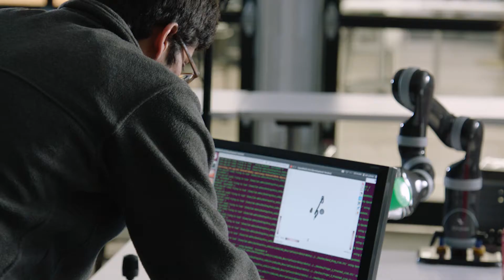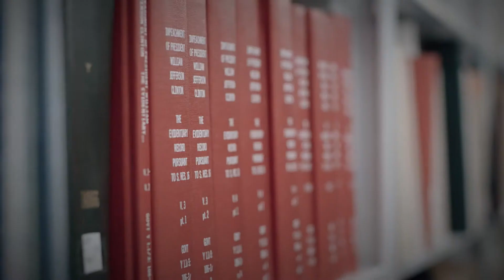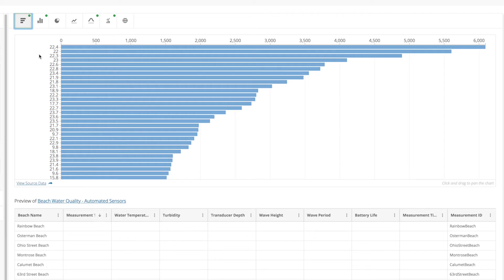Engineering | Why study artificial intelligence?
Northwestern Engineering's Kristian Hammond, Bill and Cathy Osborn Professor of Computer Science, discusses the dramatic progress in the rise of artificial intelligence, and why the change brought about by these technologies has only just begun.